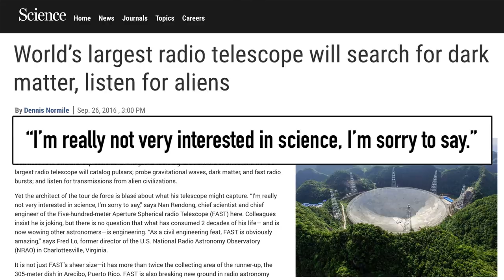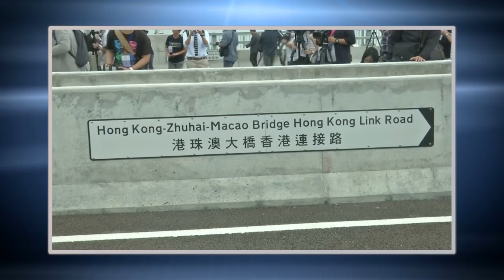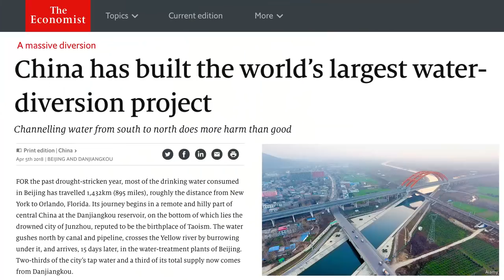5 Insane Chinese Mega Projects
Who cares about the environment or safety? Let's build crazy things! —Chinese officials.